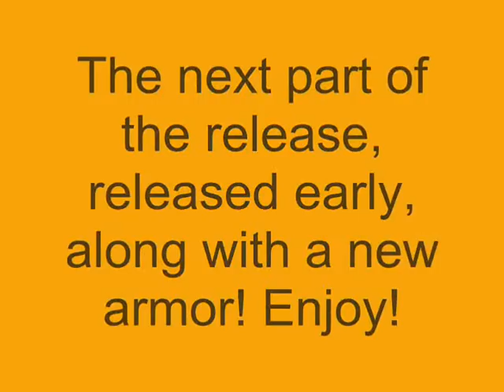AdventureQuest: Cat-Astrophe and "Challenge" Battle with Algern!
Algern's Carapace is a peculiar armor :P Only attacks with Darkness element, but it kills anything that has high Darkness resistance (or if you abuse the Scrambler beams until their highest resistance is Darkness).

"Challenge" because Algern really isn't that hard :P

Music
Dyansty Warriors 7 - Hide Emotion